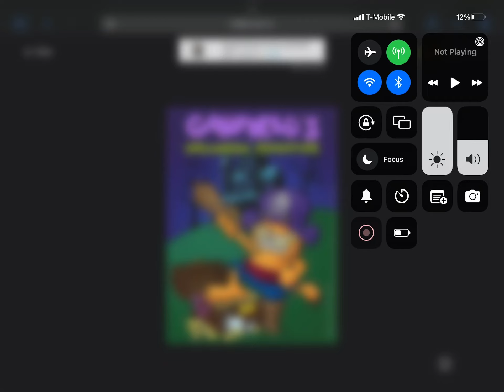Happy 38th Anniversary To Garfield‘s Halloween Adventure (1985)!